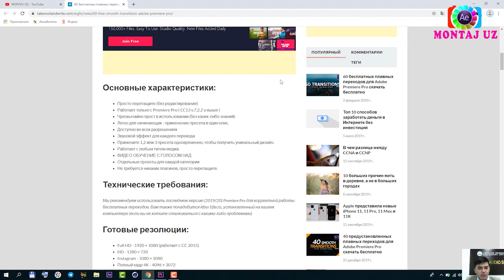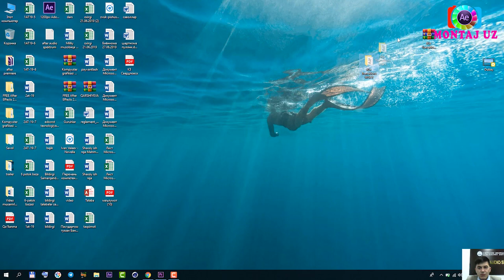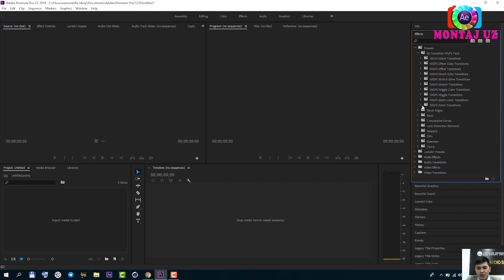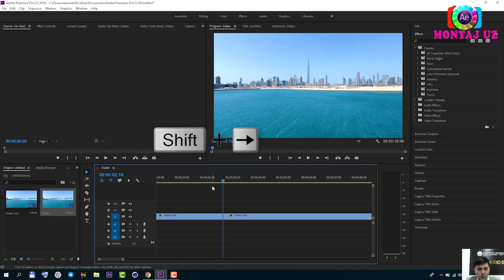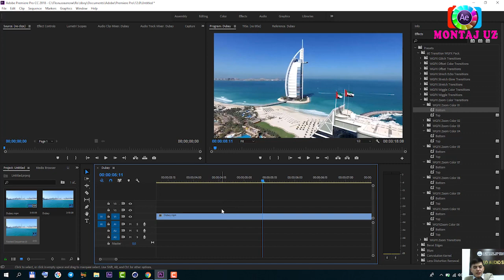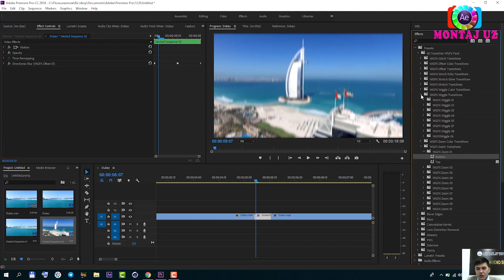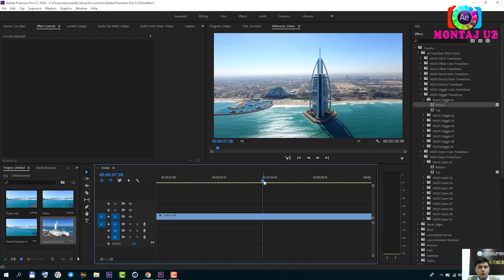PREMIERE PRO FREE 60 TRANSITIONS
USHBU VIDEODA SIZ BEPUL PREMIERE PRODA 60 TA TRANSITIONSNI QAYERDAN YUKLAB OLISHNI, DASTURGA O'RNATISHNI VA VIDEODA QO'LLASHNI O'RGANIB OLASIZ. AGAR VIDEO YOQQAN BO'LSA LIKE BOSINIG. ETIBORINGIZ UCHUN RAXMAT...👍👍👍